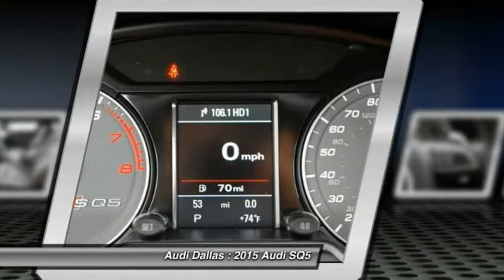2015 Audi SQ5 Fort Worth,Certified Audis,Pre-Owned Audis,PreOwned Audis,Magna Elite Dealer FA099626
2015 Audi SQ5

Audi Dallas
5033 Lemmon Avenue

Pick up this Pearl 2015 Audi SQ5, available today at Audi Dallas. Featuring Automatic transmission, it has  miles. This could be the one you've been searching for.